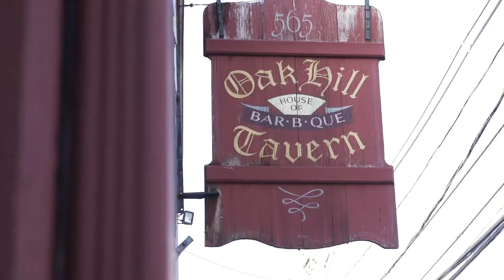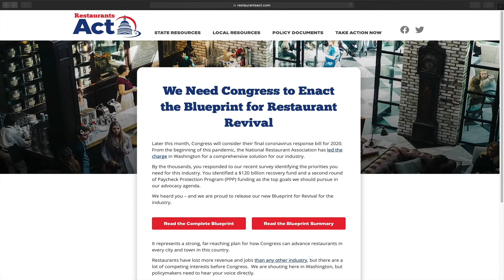Introducing Restaurants Act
Welcome to Restaurants Act, the restaurant industry’s grassroots and resource center-- a one-stop hub for restaurants, employees, customers, and industry partners. During the COVID-19 crisis and beyond, we hope this site will become a go-to resource for the entire industry, providing a comprehensive look at information and resources at the federal, state, and local levels.

The restaurant industry is the cornerstone of communities across the country. We are the nation’s second largest private employer, creating first time jobs and careers in big cities and small towns. Restaurants provide a place for people to gather and celebrate special moments with loved ones. We need everyone at the table to help the industry and employees survive the COVID-19 pandemic.

Sign up for our email list to receive updates on legislation and regulations that impact the restaurant industry, or you can visit our Action Center to see current campaigns.

Thank you for joining with restaurants and their employees – we couldn’t do it without you!